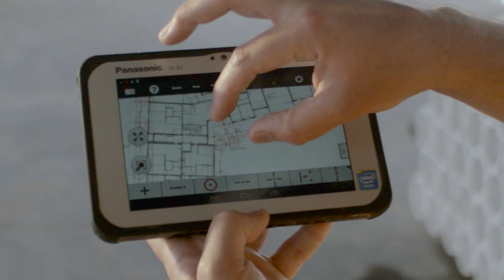INTRODUCING Passive Fire Protection and Firestop Compartmentation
Hilti passive fire protection and firestop systems limit the spread of fire and smoke in fire-rated walls, floors and compartments to ensure life safety and asset protection in buildings. Learn more about firestop compartmentation and Hilti firestop solutions ➔